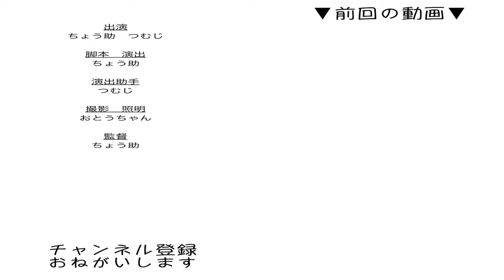【保護猫】腹巻きする子猫